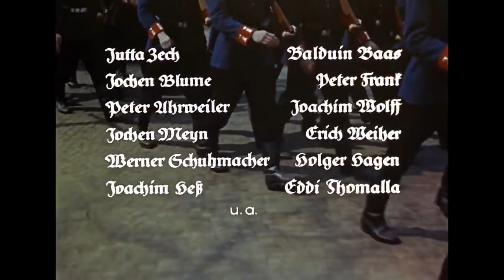Prussian Soldier Scenes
Scenes of Prussian soldiers from the film Der Hauptmann von Köpenick (1956).